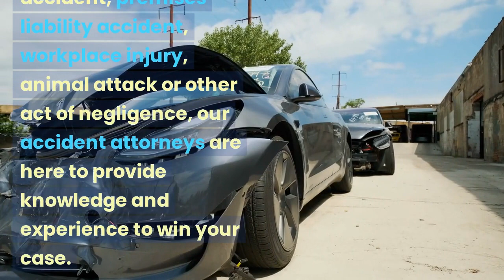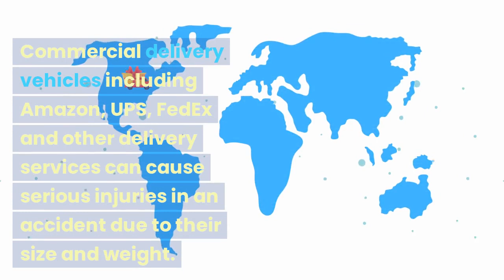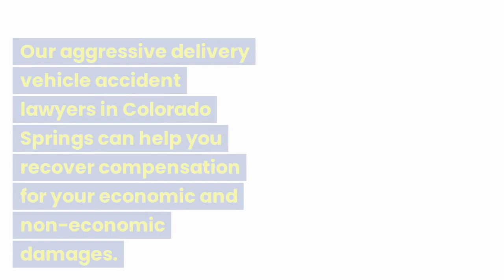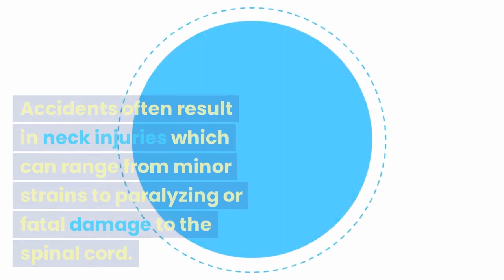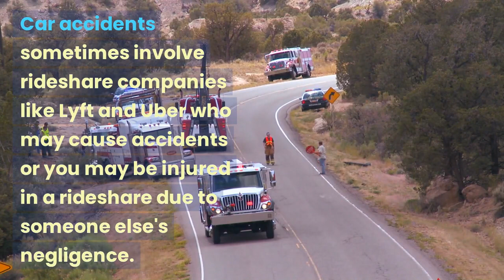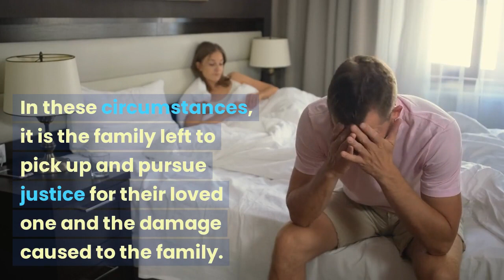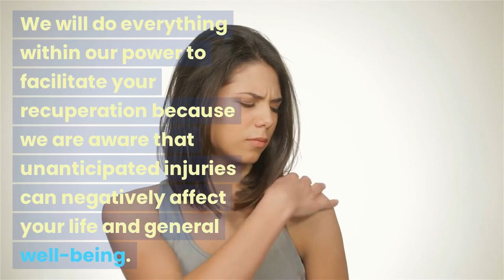Colorado Springs Personal Injury Lawyer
At Front Range Injury Attorneys, we understand the importance of having an experienced legal advocate on your side after an accident in Colorado Springs, Colorado. Whether you're dealing with an automobile accident, premises liability accident, workplace injury, animal attack or other act of negligence, our accident attorneys are here to provide knowledge and experience to win your case. With years of experience, we have a reputation for delivering the best results possible for our clients.

Back injury lawyers
Our experienced back injury lawyers in Colorado Springs help clients recover compensation for spinal cord injuries caused by accidents.

Colorado Springs bike accident attorneys
Bicycle crashes can result in serious injuries. Our Colorado Springs bike accident attorneys can help  you recover compensation for lost wages, medical expenses, pain and suffering and other damages.

Traumatic brain injury attorneys
Our traumatic brain injury attorneys in Colorado Springs help pursue settlements and lawsuits for victims of brain injuries caused by accidents.

Car accident lawyers in Colorado Springs, Colorado
Motor vehicle collisions can result in serious injuries and economic losses. Our experienced car accident lawyers in Colorado Springs can help gather evidence, investigate your claim and negotiate insurance settlements for your crash.

Delivery vehicle accident lawyers
Commercial delivery vehicles including Amazon, UPS, FedEx and other delivery services can cause serious injuries in an accident due to their size and weight. Our aggressive delivery vehicle accident lawyers in Colorado Springs can help you recover compensation for your economic and non-economic damages.

Colorado Springs distracted driving attorney
Distracted motorists can cause crashes due to their inattentiveness behind the wheel. Our Colorado Springs distracted driver attorney can help you negotiate insurance claims or file a lawsuit to recover for your losses.

Drunk driving accident lawyers
DUI collisions can lead to catastrophic or even fatal injuries. If you've been harmed in a DUI crash, you need our experienced drunk driving accident lawyers in Colorado Springs to help fight for fair money for your injuries and losses.

Head-on collision attorneys in Colorado Springs
Front end crashes often result in severe bodily injuries. Our head-on accident attorneys in Colorado Springs help victims recover compensation for their injuries.

Hit and run accident lawyer
Hit and run crashes can be complex because they require additional investigation to locate the negligent driver. Our experienced Colorado Springs hit and run accident attorney can help investigate and pursue compensation for your damages.

Military vehicle accident lawyers
Colorado Springs is home to several military bases. The automobiles operating on and around base can be involved in accidents. These crash claims are unique because they involve federal property. Our military vehicle accident lawyers can help you recover compensation for these collisions.

Colorado Springs neck injury lawyers
Accidents often result in neck injuries which can range from minor strains to paralyzing or fatal damage to the spinal cord. Our neck injury lawyers in Colorado Springs help clients obtain medical care and compensation for their injuries.

Pedestrian accident attorney in Colorado Springs
Pedestrians are at risk of catastrophic injuries when hit by a car. Our pedestrian accident attorney in Colorado Springs can fight to negotiate your insurance claim fairly or file a lawsuit if necessary.

Lawyers for rear-end accidents
Our Colorado Springs rear-end accident lawyer can help you obtain medical treatment for your injuries and compensation for your financial losses.

Colorado Springs rideshare accident attorneys
Car accidents sometimes involve rideshare companies like Lyft and Uber who may cause accidents or you may be injured in a rideshare due to someone else's negligence. Our rideshare accident attorneys in Colorado Springs can help you get the compensation you deserve.

School bus accident lawyers
School buses can cause accident injuries to passengers on the bus as well as motorists and passengers in other vehicles. If you've been injured in a bus crash, contact our school bus accident lawyers right away.

Truck accident lawyers in Colorado Springs
Commercial freight vehicles are heavy and large, often causing dangerous collisions with other cars. Our truck accident lawyers in Colorado Springs can help you recover compensation for your injuries and damages.

Wrongful death attorney in Colorado Springs
Some accidents result in fatal injuries to their victims. In these circumstances, it is the family left to pick up and pursue justice for their loved one and the damage caused to the family. Our wrongful death attorney in Colorado Springs can help you and your family fight for justice.